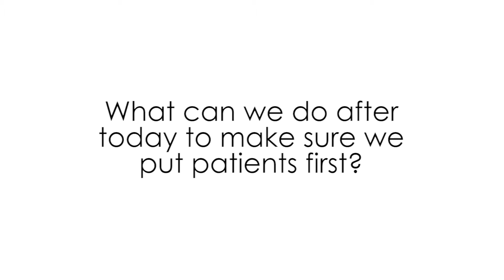Nick Robinson, BBC - Why is it important to put patients first?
Nick Robinson speaking on 'why it's important to put patients first' at AMRC and ABPI's Patients First conference on 28 November 2016